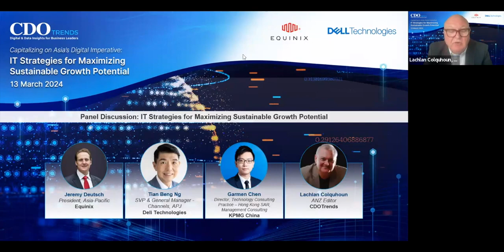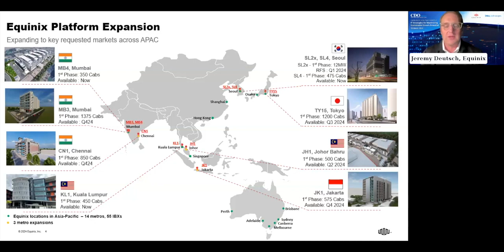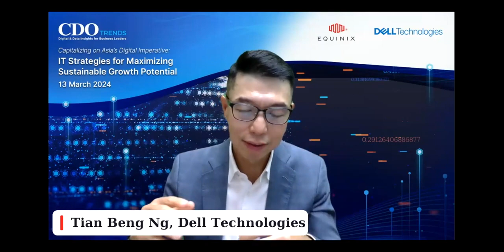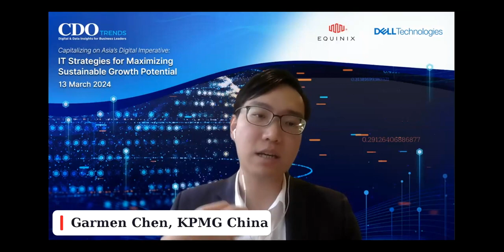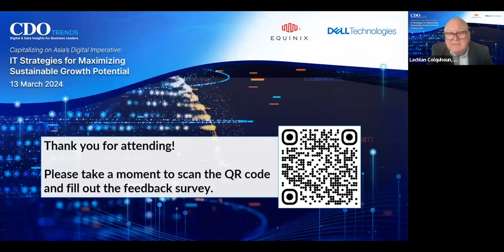Capitalizing on Asia's Digital Imperative: IT Strategies for Maximizing Sustainable Growth Potential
Amidst the global economic uncertainty, Asia's digital ambitions remain resolute. Forward-thinking enterprises across Asia are adopting a digital-first approach and investing in cutting-edge capabilities in AI, loT analytics, and 5G to achieve competitive dominance and market share expansion. However, unlocking this potential demands seamless connectivity, expert navigation of complex tech landscapes, and robust data security.

This CDOTrends webinar, organized with Equinix, offers an inside track for enterprise CXOs looking to convert the Asian growth story into their revenue potential. Top experts from Equinix and leading enterprises will explore new tech demands and trends in the digital economy to alleviate increasing revenue pressure.

You’ll learn about:
- Navigating the fragmented Asian tech landscape and building the right tech stack.
- How Equinix enables enterprises to capture new opportunities and support their growth ambitions with its Asia Pacific expansion strategy.
- Interconnecting easily with strategic providers across key Asian markets and beyond and assembling infrastructure components in minutes to capture revenue potential.
- Driving a multicloud strategy and harnessing the AI potential with a fully managed private cloud service for AI supercomputing.
- Withstanding new forms of cyberattacks and future-proof your infrastructure to build long-term trust with your customers.
- Reimagining and strengthening your customer value proposition to drive loyalty and profit margins.

Moderator:
Lachlan Colquhoun, ANZ Editor, CDOTrends
Panelists:
Jeremy Deutsch, President, Asia-Pacific, Equinix
Tian Beng Ng, Senior Vice President & General Manager - Channels, APJ, Dell Technologies
Garmen Chen, Director, Technology Consulting Practice – Hong Kong SAR, Management Consulting, KPMG China